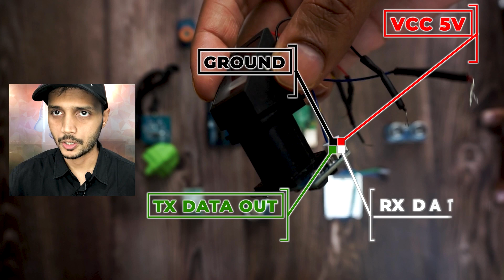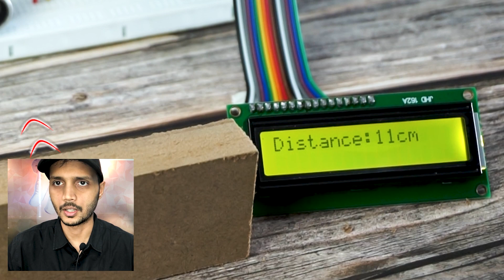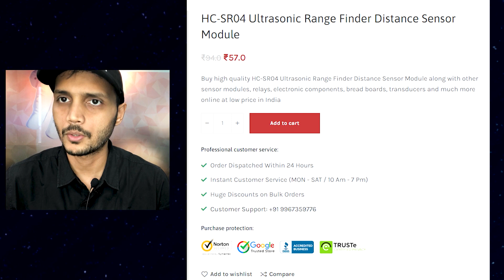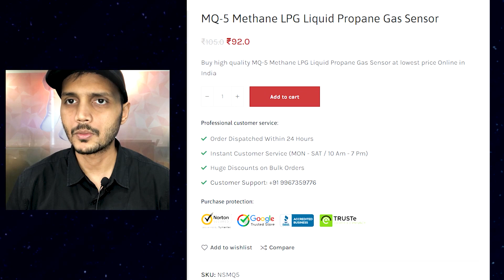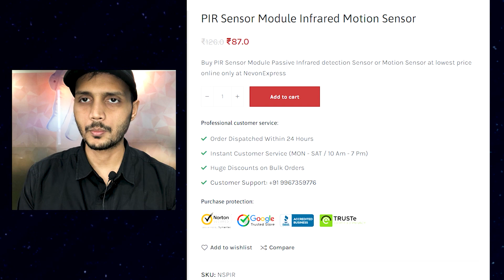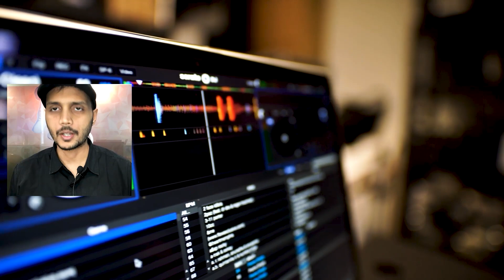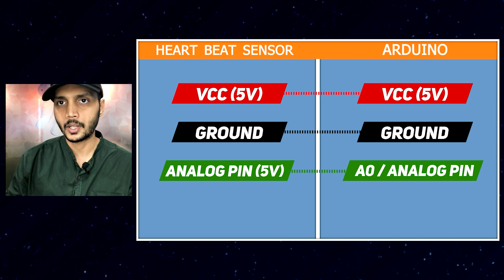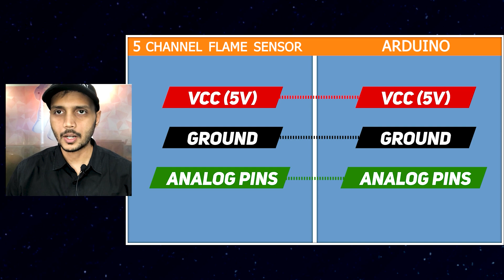Top 10 Arduino and Ras Pi Sensors Working Principle Pinout and Interfacing | आर्डिनो सेंसर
बहुत उपयोगी 10 Electronics Sensors working principle, pinout description and Ras Pi Arduino Interfacing in Hindi.